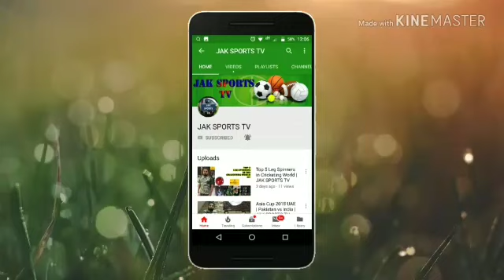IPL | A Successful Business Model | JAK SPORTS TV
The Indian Premier League (IPL) is a professional Twenty20 cricket league in India contested during March or April and May of every year by eight teams representing eight different cities or states in India. The league was founded by the Board of Control for Cricket in India (BCCI) in 2008. The IPL has an exclusive window in ICC Future Tours Programme.

The IPL is the most-attended cricket league in the world and in 2014 ranked sixth by average attendance among all sports leagues. In 2010, the IPL became the first sporting event in the world to be broadcast live on YouTube. The brand value of the IPL in 2019 was ₹475 billion (US$6.7 billion), according to Duff & Phelps. According to BCCI, the 2015 IPL season contributed ₹11.5 billion (US$160 million) to the GDP of the Indian economy.

There have been twelve seasons of the IPL tournament. The current IPL title holders are the Mumbai Indians, who won the 2019 season. The venue for the 2020 season has been moved, due to the ongoing COVID-19 pandemic; games are now taking place in the United Arab Emirates from 19 September through 10 November 2020.